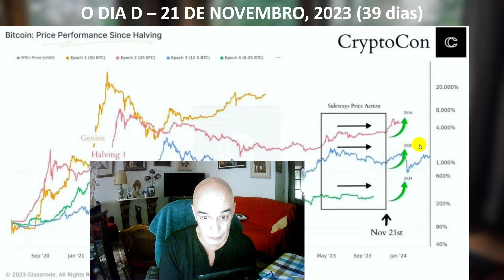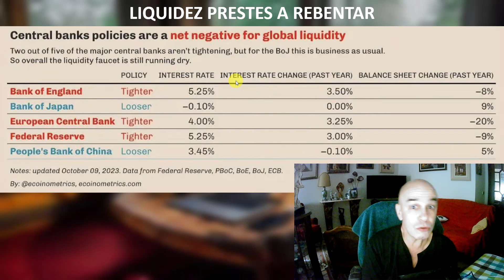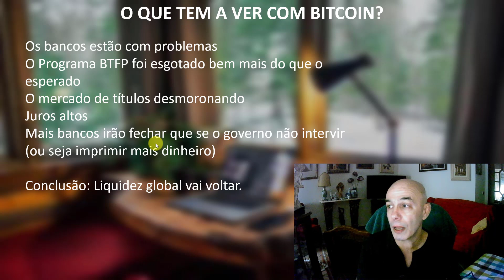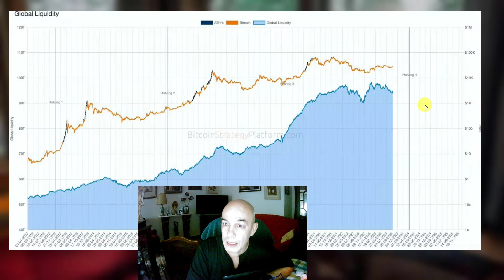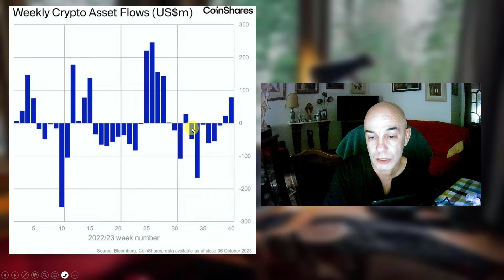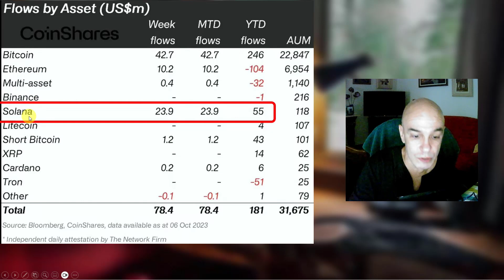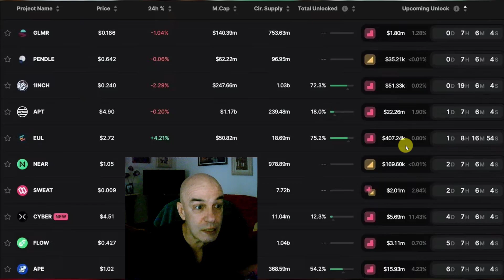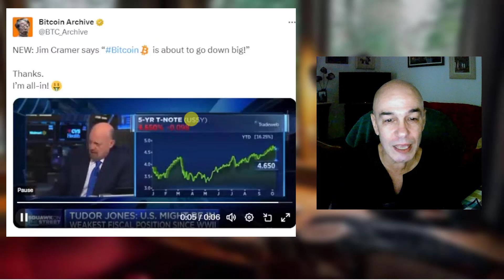🚨Porque VOCÊ SÓ TEM 39 DIAS para comprar BITCOIN🚨